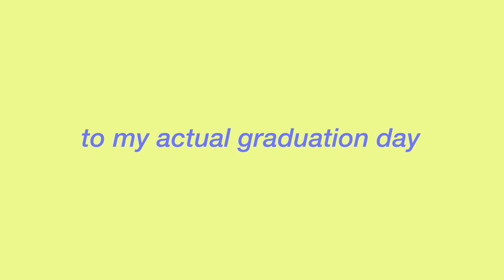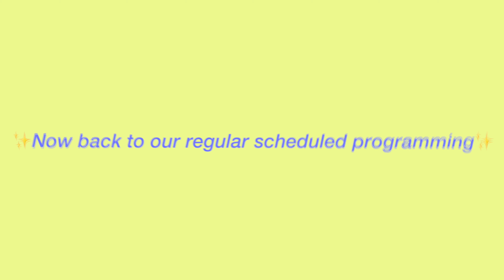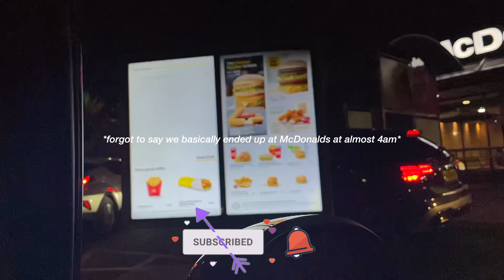Graduation Vlog 2022: *it's the end of an era* || Dani x Lex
OPEN ME! ⇩

It's graduation day!!! (only a year later) Come along and join us in watching Alexis' Graduation Vlog 2022: *it's the end of an era* and see how we celebrated this day all together with some of our friends. Make sure to watch the whole video to see how our night ended. it was VERY interesting to say the least.

•Leave a comment because we'd love reading and replying to all of your sweet comments 🤍
•We also upload weekly, have your post notifications turned on!

xoxo. Daniella & Alexis

302